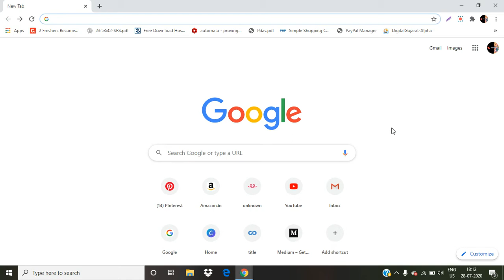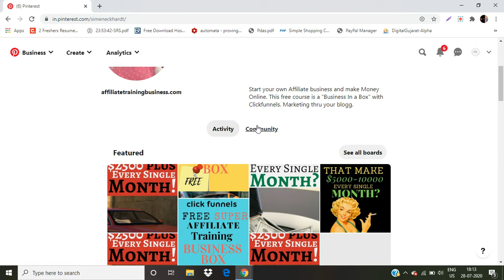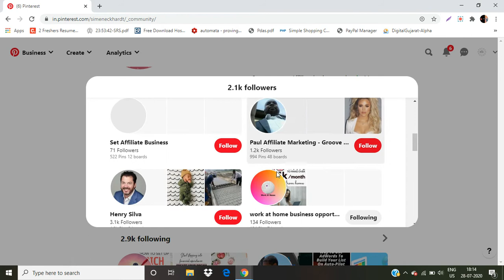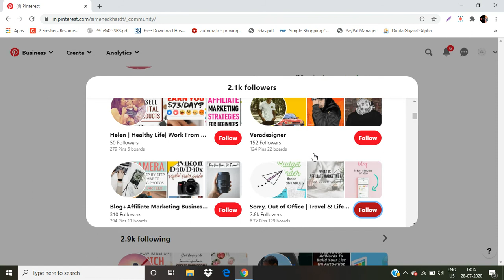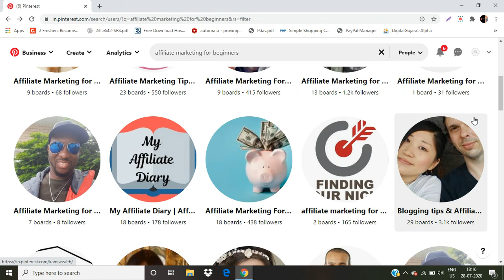EARN MONEY FROM PINTEREST | INCREASE YOUR FOLLOWER ON PINTEREST | EASIEST STEP🔥🔥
Hello friends,
 in this video i have shown u how to increase your follower and earn money from  pinterest. SO, WATCH TILL END...🔥🔥
EASIEST STEP TO INCREASE FOLLOWER . DO THIS STEP DAILY.
EASY STEPS TO FOLLOW
how to make money on pinterest
pinterest marketing strategy
how to get pinterest followers